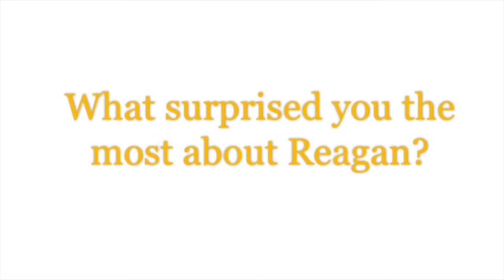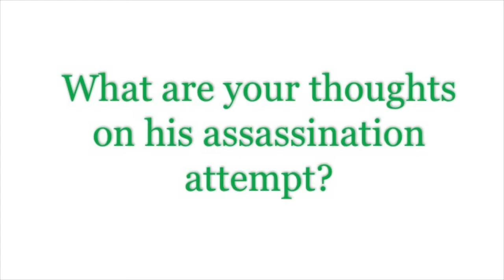Ronald Reagan and Dr. Donna Thomas Rodgers - Week3 Fifty-Too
Week 3 Book:
Pimpology: The 48 Laws of the Game By: Pimpin’ Ken with Karen Hunter

Week 2 Book:
A Different Drummer: My Thirty Years with Ronald Reagan By: Michael K. Deaver

Credits:

Executive Producer: Dr. Donna Thomas-Rodgers
Created by: Dr. Donna Thomas–Rodgers
Production: Glowing Productions
Graphics: Glowing Productions
Music Produced By: Detroit Red
Genre: Red Symphony
Styling: D. Howard